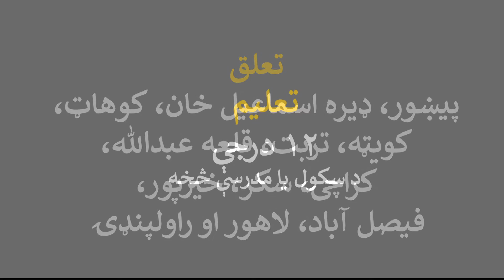ګيم تهيوري آف پيس - Game theory of peace training program - گیم تھیوری آف پیس ٹریننگ پروگرام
"ګيم تهيوري آف پيس" روزنیز ورکشاپ کې د حصه اخستولو موقع
خپل لومړني معلومات د تعلیمي جزیاتو سره
پہ فارم لنک
یا زموږ د ټولنیزو رسنیو پاڼو ته تر ۲۶ جون ۲۰۲۲ پورې راستولې شې.